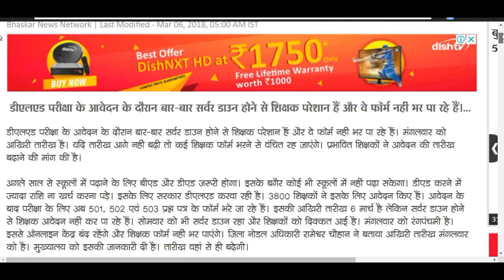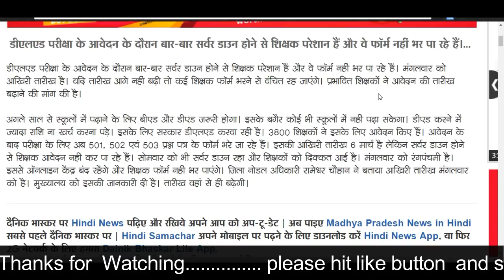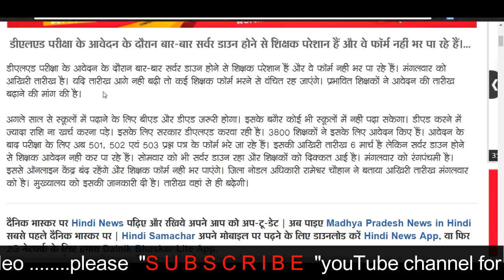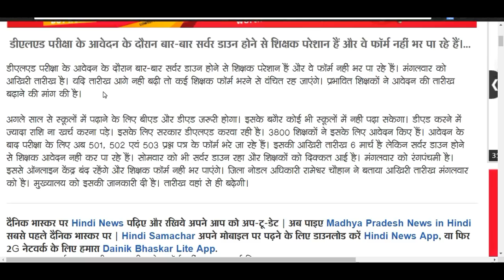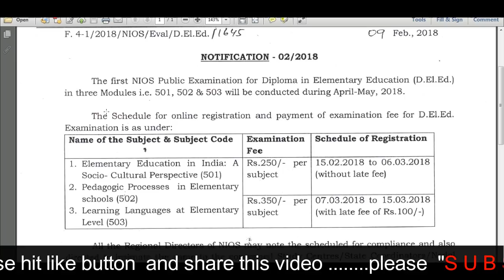DELED Exam Fees Payment में हुआ बढ़ा बदलाव , सर्वर हुआ डाउन काफी शिक्षक नहीं भर पाए फॉर्म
study centre
nios d.el.ed assignment
d.el.ed assignment
assignment
d.el.ed attendance
d.el.ed class
deled book
d.el.ed syllabus
nios
d.el.ed
deled
deld
nios dled